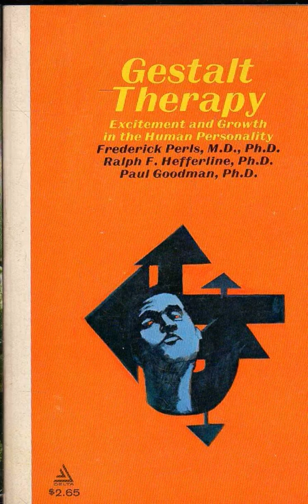Gestalt eating experiment from the book Gestalt therapy excitement & growth in the human personality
From the book gestalt therapy excitement and growth in the human personality... By Fritz Perls Paul Goodman and Ralph Hefferline
Pages 192 to 193... This is a gestalt eating experiment to help rid yourself of introjections